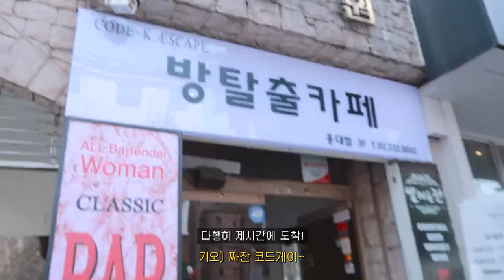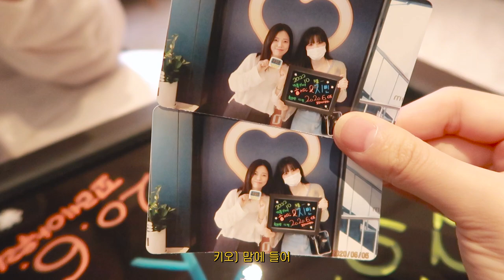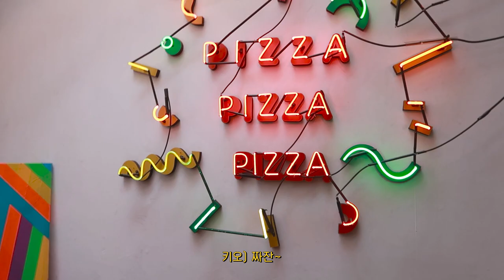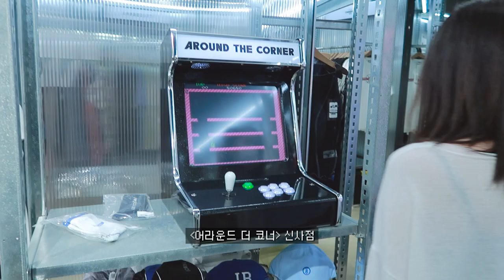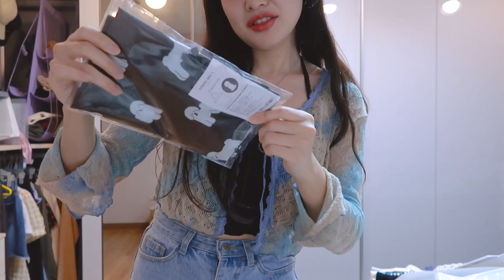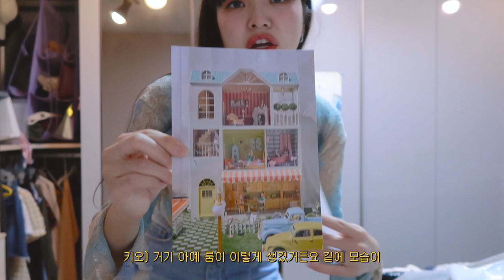[VLOG] 금요일의 서울나들이🍒 (젠틀몬스터 x 블랙핑크 제니 젠틀홈, 토마토 매실 절임 만들기)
동생과 금요일에 서울로 놀러 갔답니다~
블랙핑크 제니와 젠틀몬스터가 콜라보 한 젠틀홈에도 다녀왔구요
코드케이의 유명한 방탈출 테마 꼬레아우라도 체험해보았어요
그리고 여름 별미라는 토마토 매실 절임도 만들어보았습니다~~
저의 여름 주말을 만나보세요!! :D